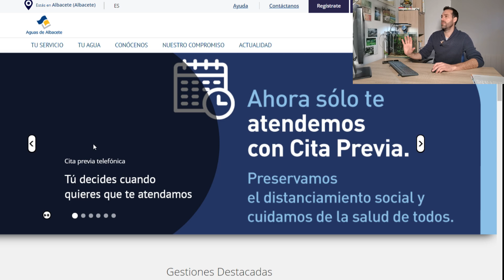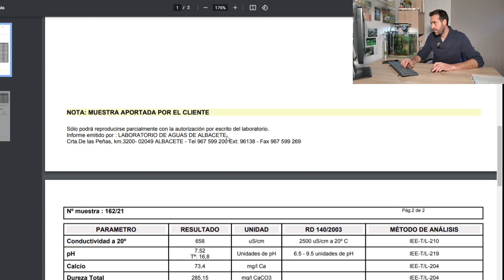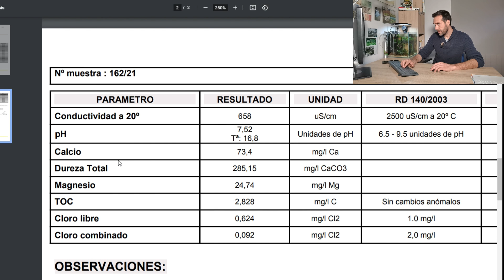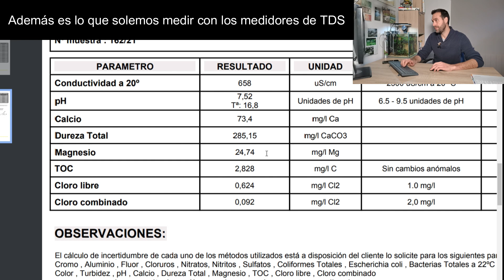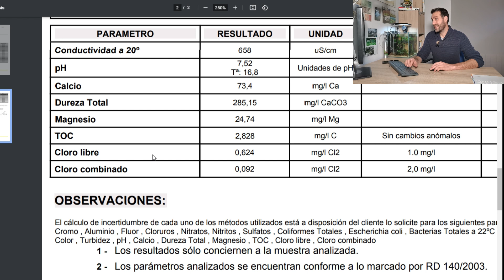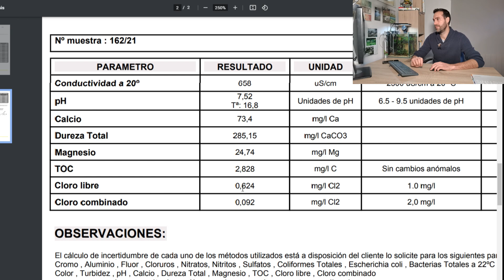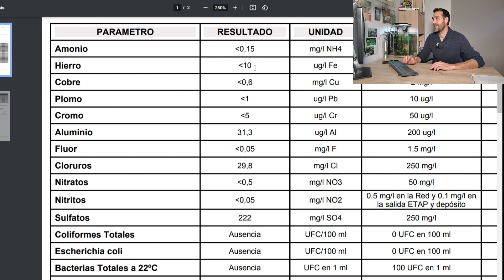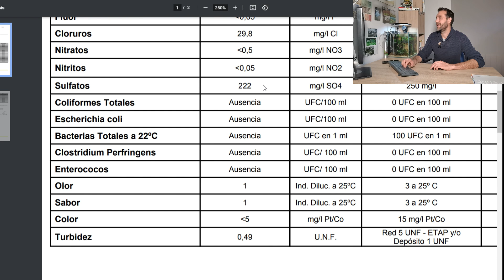Química del Agua de un Acuario Plantado: Cómo entender el AGUA para elegir el Proyecto Adecuado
En este vídeo os describo una interpretación real de un análisis de agua, para ayudaros a entender ciertos parámetros que pueden ser fundamentales a la hora de elegir vuestro proyecto de acuario